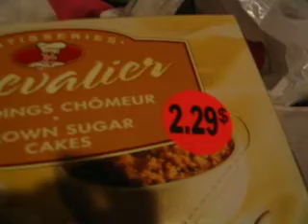Smootchy ice cream!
My friend and I were watching Saw 3 and we desided to show you are 3 hours hot ice cream...The rest of the video is just weird